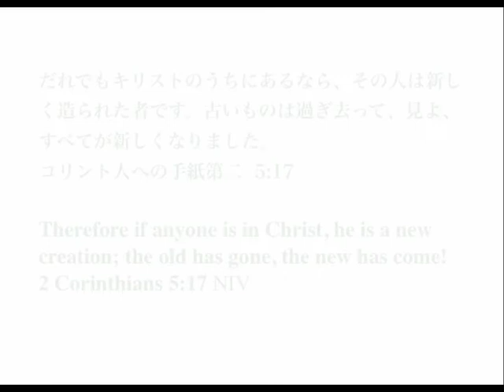New Life (Stop Motion)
For the best quality set this video to 480p before watching it!
一番良い画質で見るには、480pにセットしてね！
ニューライフ インターナショナルチャーチ甲府